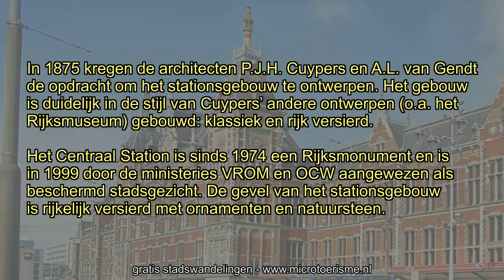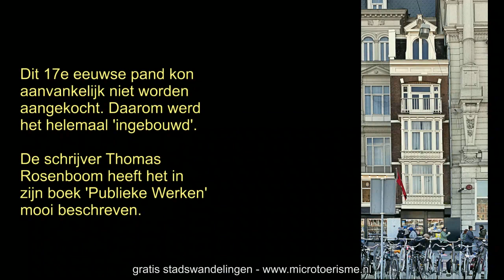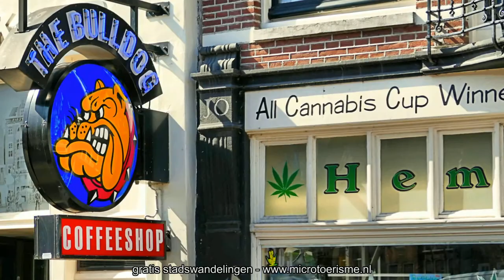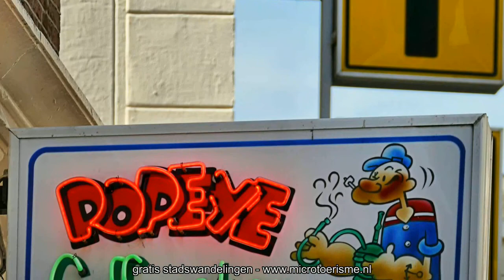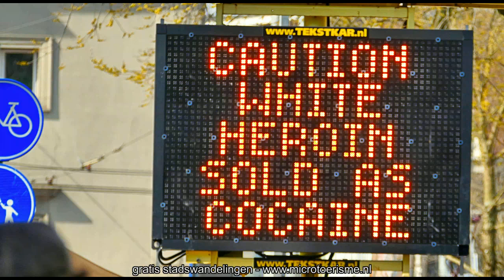ZichtOp: Amsterdam (NL) - tussen Centraal station en Westelijke Eilanden, deel 1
Een verkenning van het gebied tussen Amsterdam Centraal Station en de Westelijke Eilanden, begrensd door de Realengracht.